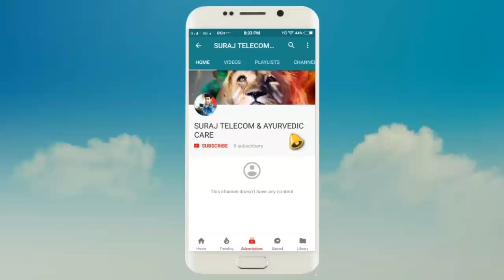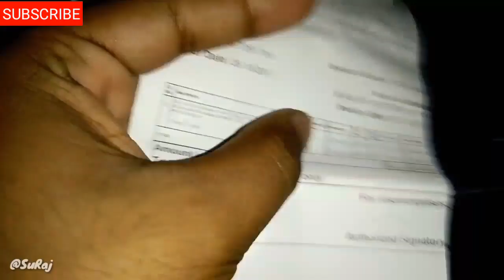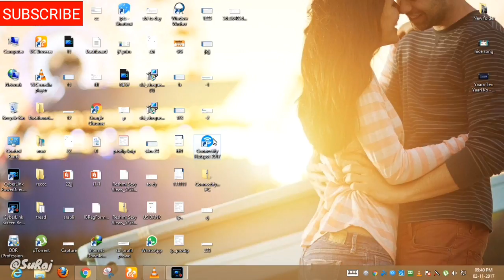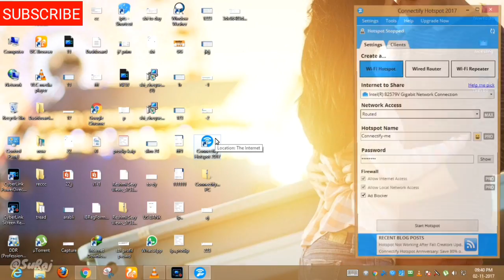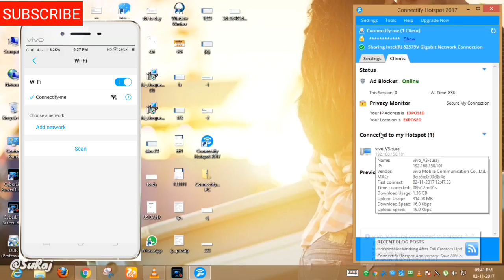Mini Wireless Wifi Hotspot in a PC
Leoxsys Mini Wireless N 11n Wi-Fi Nano USB Wi-Fi Adapter Dongle WiFi USB adapter--